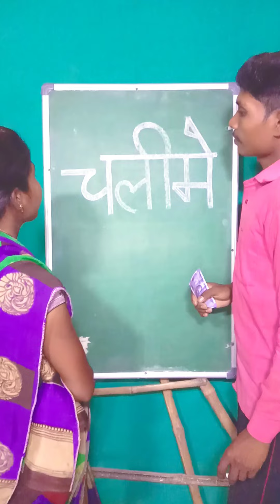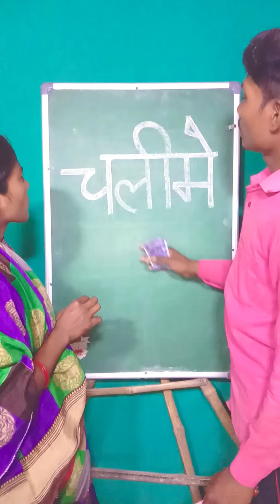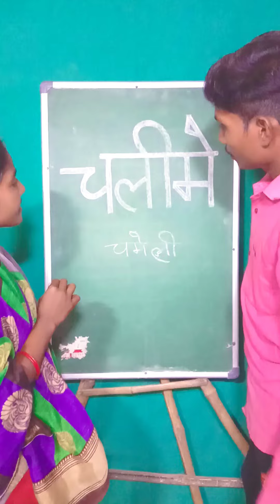फूल का सही नाम बताओ तो जाने | Amazin Mind Puzzle Game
फूल का नाम बताओ क्विज
फूल का नाम बताओ पहेलियां
hindi paheliyan
puzzle gang
puzzle throw
guess puzzle
hindi riddles
paheli in hindi
फूल का नाम बताओ पहेली
riddle in hindi
hindi paheli
hindi riddle
guessing games picture puzzle
hindi song challenge
puzzle
paheliyan in hindi with answer
फूल का नाम बताइये
math puzzle in hindi
फूल का नाम बताइये पहेली
guess the hindi song
puzzle in hindi
timepass puzzle in hindi